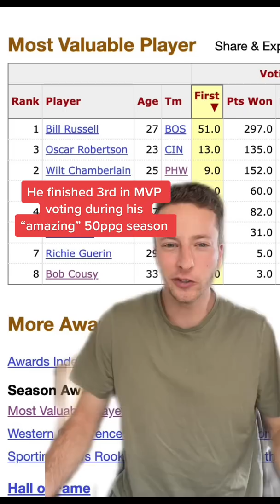Wilt Chamberlain, most OVERRATED player EVER 🗑️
here's why Wilt Chamberlain is the most overrated player in NBA history and why he's not in my top 20 all-time.